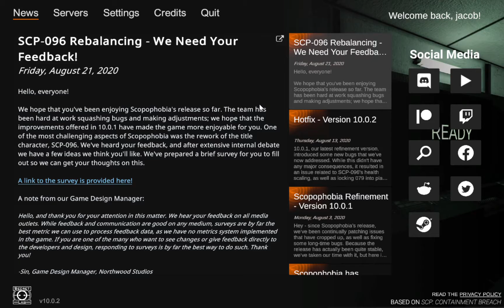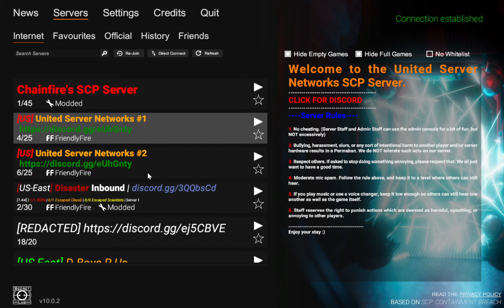A normal game of SCP SL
reeeeeeeeeeeeeeeeeeeeeeeeeeeeeeeeee